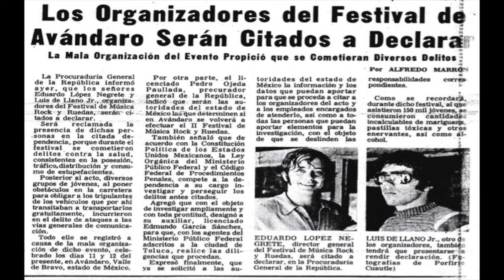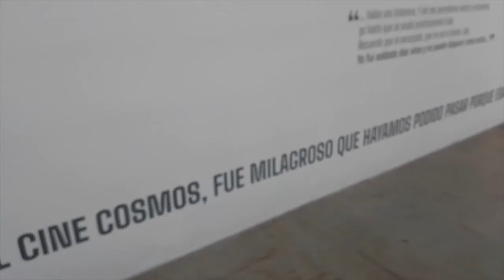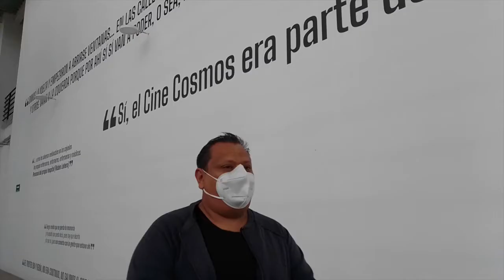A 50 AÑOS DEL CONCIERTO EN Avandaro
Hola que tal aquí un poco de lo que se vivió en la conferencia de prensa para conmemorar los 50 años del concierto de Avandaro!!